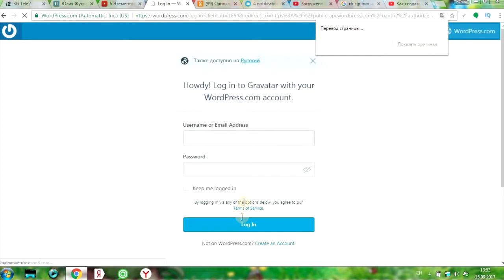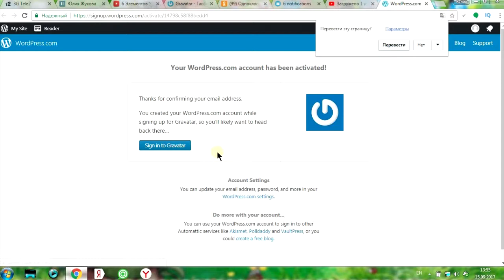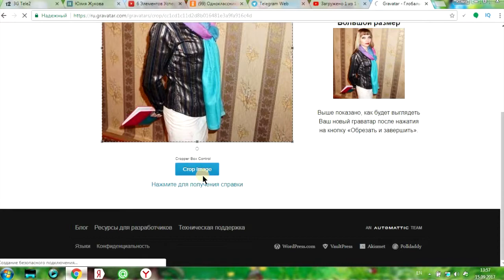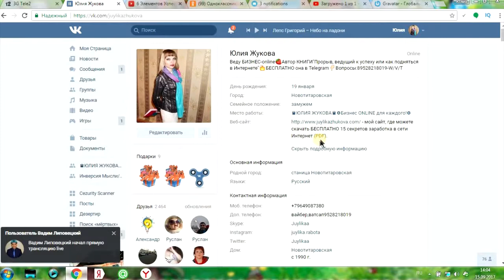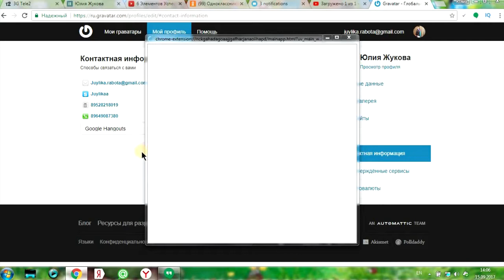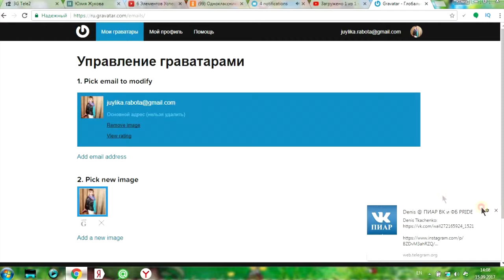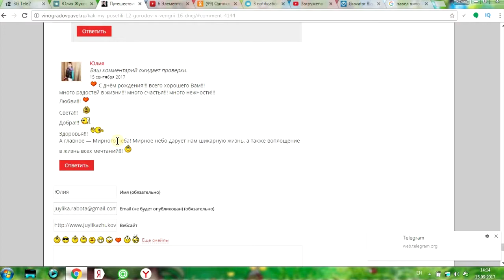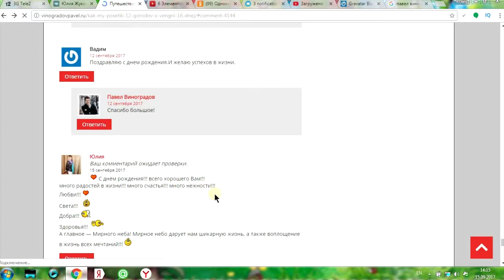Как поставить аватар для комментариев на блогах и форумах?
Следуйте по видео и проходите регистрацию.

! SKYPE: Juylikaa